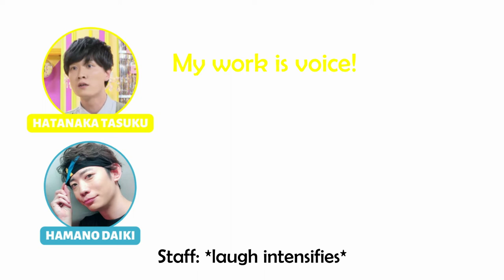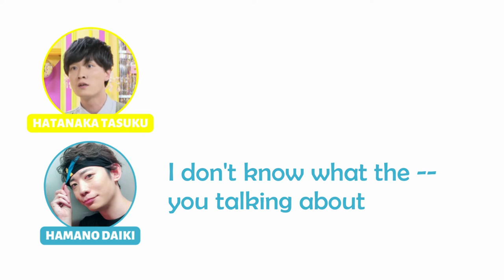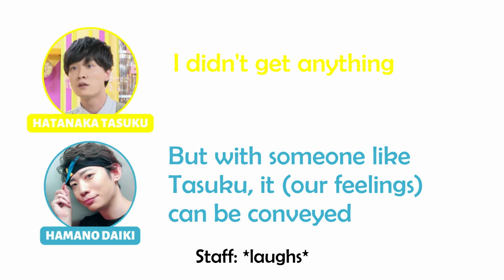ENG | Hatanaka Tasuku and Hamano Daiki's English skills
Seiyuu:
- Hatanaka Tasuku (畠中祐)
- Hamano Daiki (濱野大輝)

Source:
ユニゾン！～ジェネレーション～2018年8月1日畠中祐ゲスト濱野大輝
Unison! ~Generation~ 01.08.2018 Hatanaka Tasuku Guest: Hamano Daiki